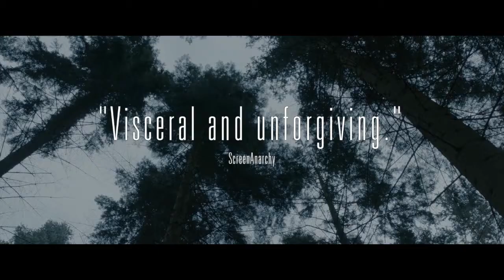Hagazussa (2019) Trailer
Rating             :  --
Directed By    :  Lukas Feigelfeld

Cast   :    Aleksandra Cwen, Celina Peter, Claudia Martini, Tanja Petrovsky

Synopsis :    In a remote Alpine village in the 15th century, the orphan Albrun grows up to become a marked woman. The scapegoat of ancient superstitions and monstrous misogyny, this self-styled witch begins to assert her otherworldly birthright. The plague she conjures makes human cruelty look pathetic and small by comparison. This atmospheric debut feature from Lukas Feigelfeld is a haunting pagan death trip and a startling vision of psychedelic horror.

Genre :  Horror, Foreign